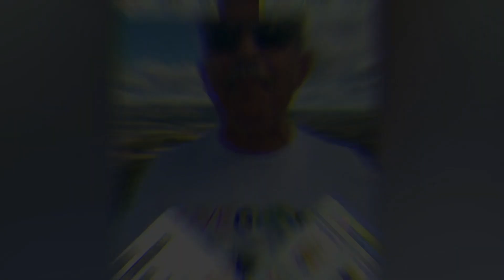LiveGood Multi Vitamin For men and Women - Featuring Nauder Khazan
In this video preview the LiveGood Multi Vitamin product. A great product at a great price the Livegood multivitamin should be in everyone's health routine.

Here's a few words taken from the video with LiveGood Marketing Director Nauder Khazan:

"All right, LiveGood family. My phone blew up this morning, the moment the company posted our amazing amazing Daily Essential Pack $24.95.

People are asking me, Nauder, how can other companies in this space are selling these for about $80-$84? I put comparisons up and down so you can see yourself.

Here's my answer: Hey, we're a network marketing company. We're a nutritional network marketing company. But just like club membership, like Sam's Club, Costco that charge people a membership fee and give the products to people at the best possible rate. We do the same thing at LiveGood.

See, traditional network marketing companies, I don't care who you are with, they make a product for let's say $10 and they have to sell it for let's say $100 so they can be profitable and pay commissions from that gap.

At LiveGood we don't do that. We want people to have the best products they can get their hands on with 100% money back guarantee, so we don't increase the price on the products. We just pay commissions on the monthly membership fee. Look at the comparisons. Just look at the comparison."

Thanks,
Brett Gurney
LiveGoodTeamUSA

Personal Blog -
Internet Marketing for Beginners